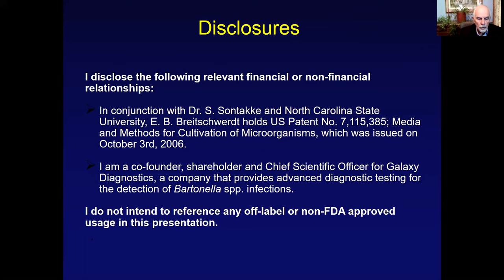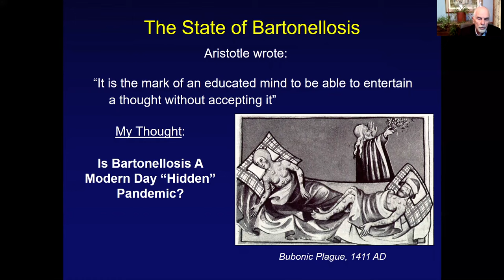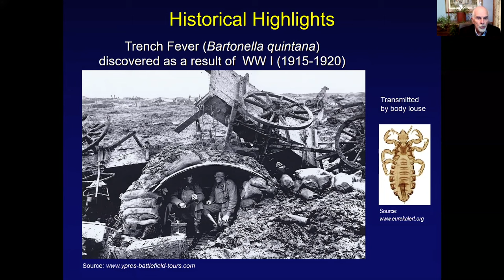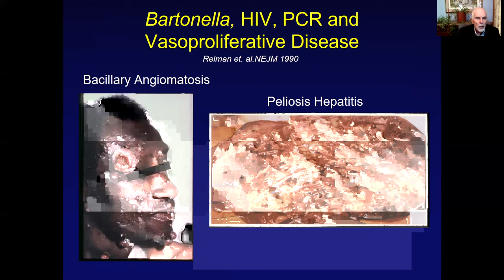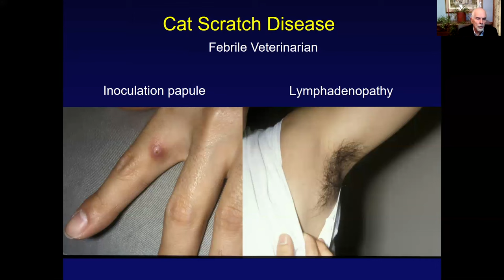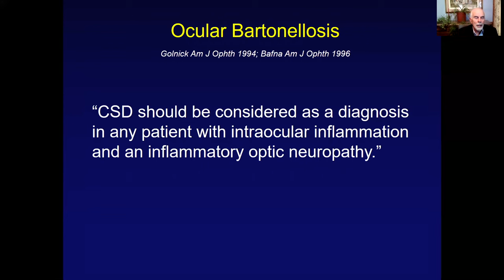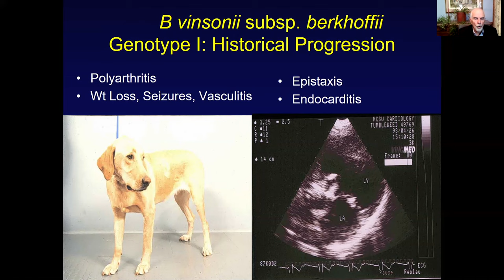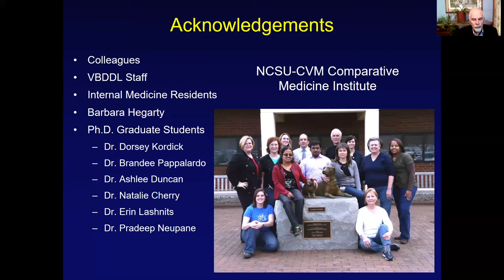Bartonelloses: History of a hidden epidemic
Course overview: This module provides an overview of the history of Bartonella spp infection, from the discovery of Carrion’s disease in South America through trench fever in WWI and the etiology of cat scratch disease in HIV/AIDS epidemic.

Instructor: Edward Breitschwerdt, DVM
Melanie S. Steele Professor of Medicine and Infectious Diseases
Comparative Medicine Institute
NCSU College of Veterinary Medicine

About: This course is part of the Invisible Education Initiative, funded by the Montecalvo Foundation, which provides free, accredited Continuing Medical Education (CME) courses that focus on vector-borne and environmental illness and utilize a One Health framework.

This video is offered for 1 credit. To receive CME credit for this course, please register and enroll in the course
The AAFP has reviewed One Health Medical Education for a Changing Climate, and deemed it acceptable for AAFP credit. Term of approval is from 01/02/2023 to 01/01/2024. Physicians should claim only the credit commensurate with the extent of their participation in the activity.

Want to support programming like this? Making a contribution helps fund our ever-growing list of impactful initiatives!